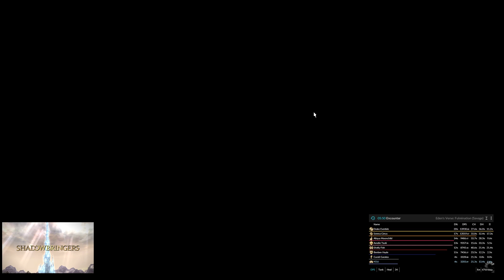Final Fantasy XIV Shadowbringers - Eden 5 Savage - [Pain in the Ashe]